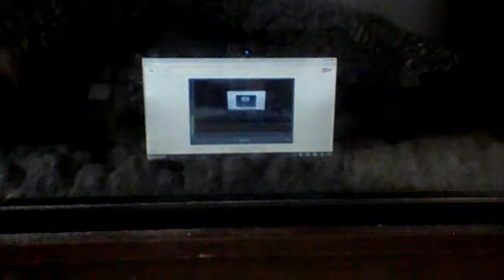Luigi Meets A Little Cat